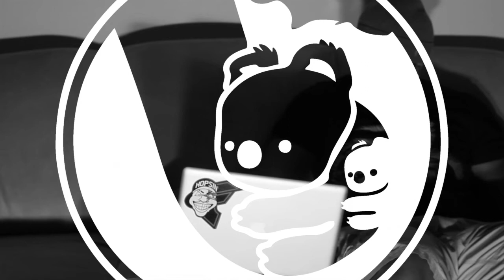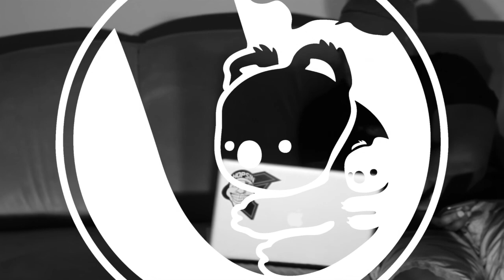Young Jeezy - Gangsta Party Review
A review/discussion of Young Jeezy's Gangsta Party by Sermon and Reese. Come check out our thoughts, then share yours in the comments.